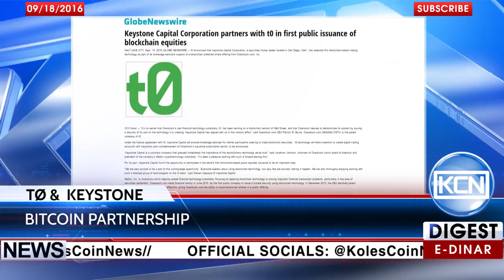KCN News: Overstock's TØ & Keystone Capital became a partners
Overstock's signature blockchain project, tØ, has announced partnership with Keystone Capital Corporation. According to the Einnews.com, Keystone will provide brokerage services for customers, using tØ technologies.
BTC: 1JdRXQuqicwSyn61cd9jyXzAk2QUfu4KEW
EDR: koles-tv